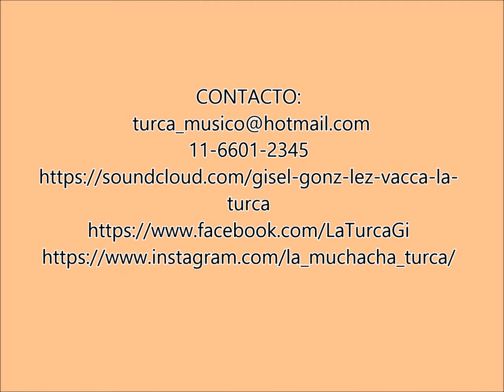CV Canto Gi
Breve reseña de lo que puedo hacer con la música.